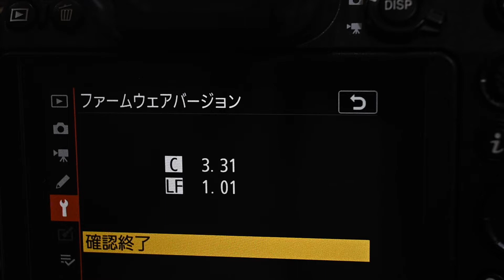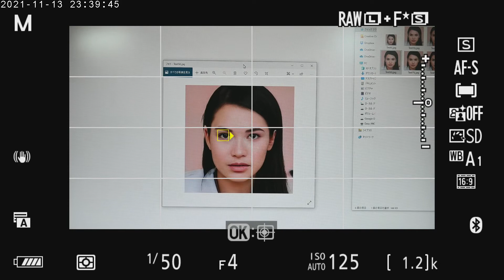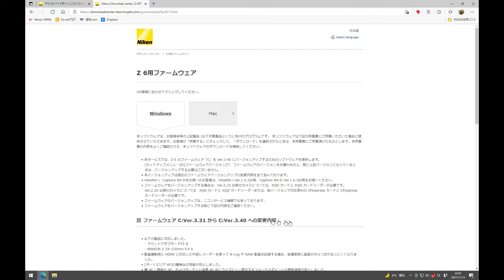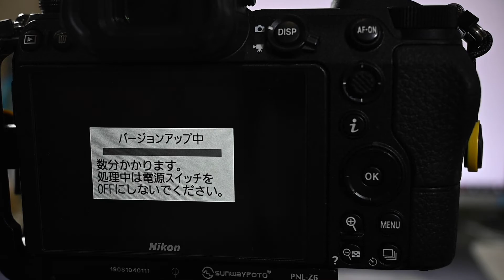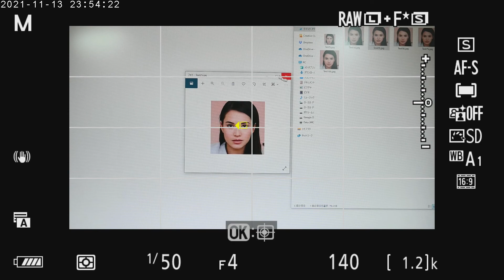Z 6 ファームアップ 検証テスト（Eng Sub）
ニコン Z 6のファームウエアバージョンが3.40にアップデートされて、オートエリアAFの瞳検出性能が向上したことを検証しました。

I have verified that the firmware version of the Nikon Z 6 has been updated to 3.40, which improves the pupil detection performance of autofocus AF.